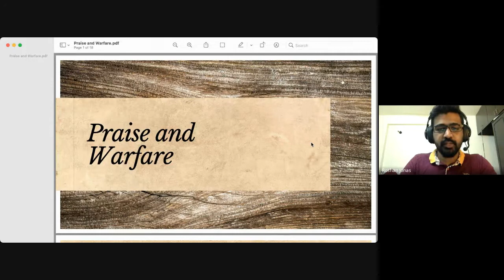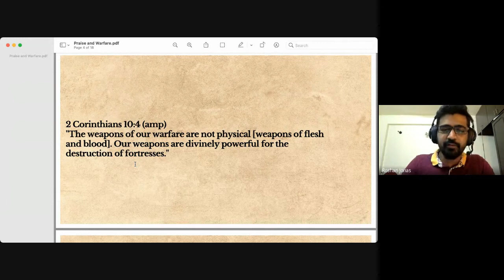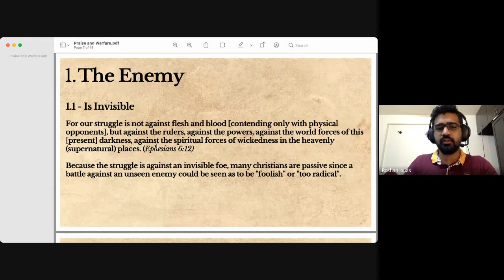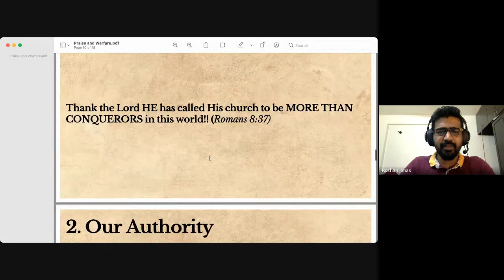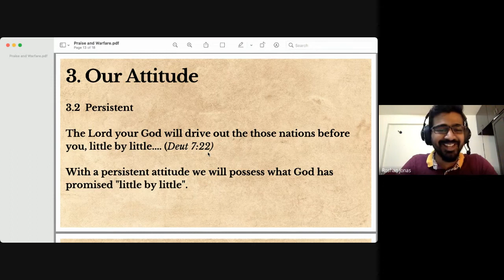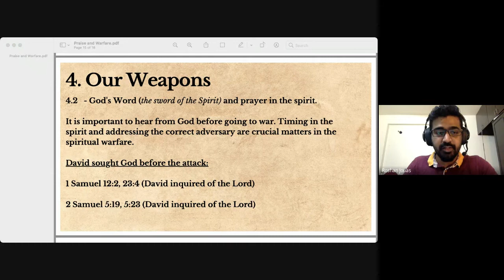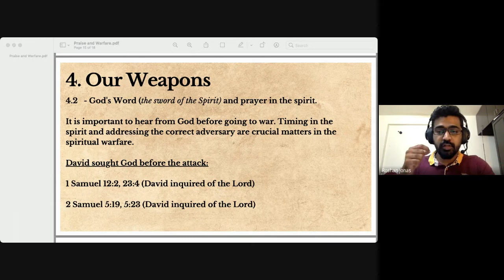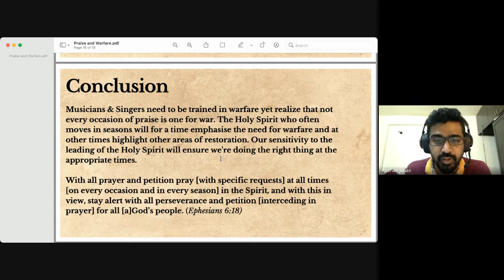Praise & Worship | Lecture 08 : BC-105-P&W-20210830